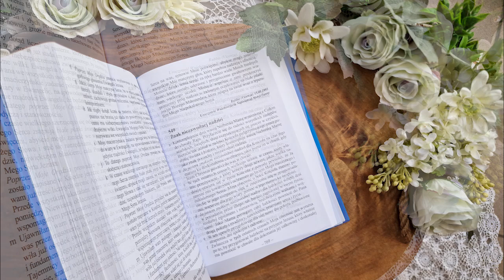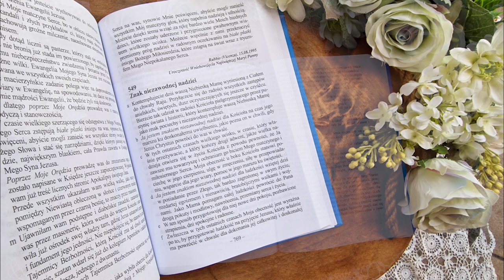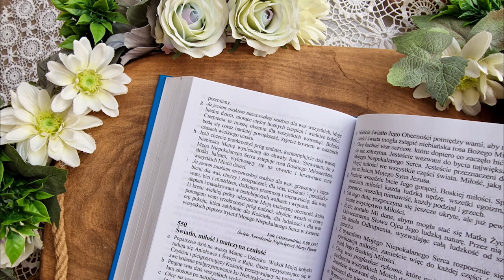Proroctwa Maryi na czas próby Kościoła i świata | Ks. Gobbi [549] ZNAK NIEZAWODNEJ NADZIEI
"W tych ostatnich czasach wielkiego ucisku, w czasie, który właśnie przeżywacie, a który kończy drugi adwent, jakże wielka nadzieja otwiera się w życiu Kościoła z powodu pewności, że Ja zawsze mu towarzyszę i ochraniam go biciem Mego matczynego i miłosiernego Serca. Moja obecność u boku Kościoła stanowi pociechę w jego cierpieniu, ulgę w zmęczeniu, siłę w przepowiadaniu, wsparcie dla jego wiary, pomoc w jego marszu ku świętości."